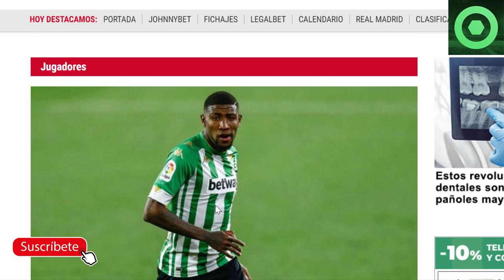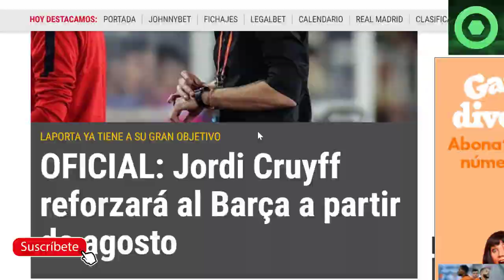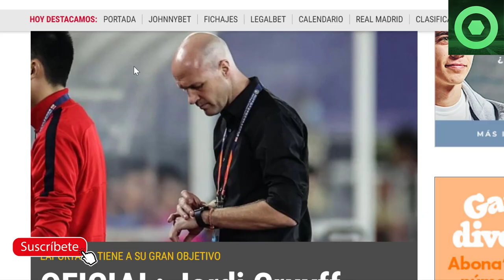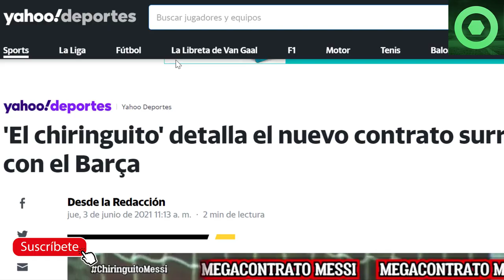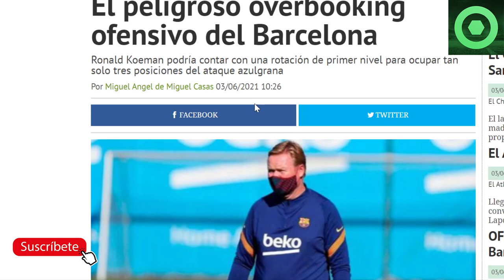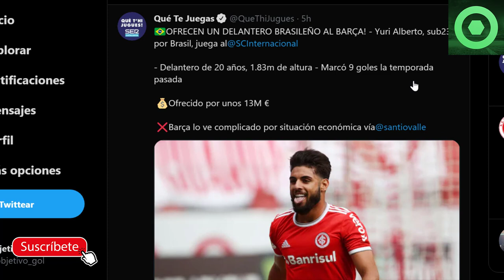🟥OFICIAL: NUEVO FICHAJE de LAPORTA 🟥 NOTICIA SORPRESA de LEO MESSI 🔴GIRO INESPERADO con EMERSON 🔴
Fuentes:
fcbarcelonanoticias
fichajes net
yahoo